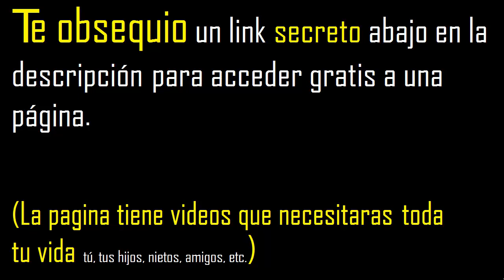factorizar 54 , descomponer un numero en factores primos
factorizar un numero en factores primos
descomponer un numero en factores primos
factorizar en factores primos
descomponer en factores primos